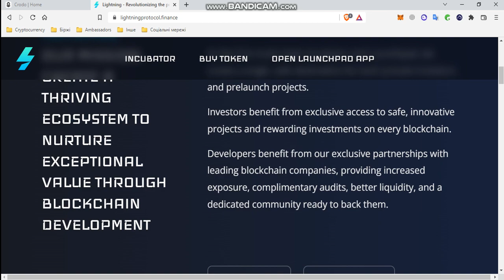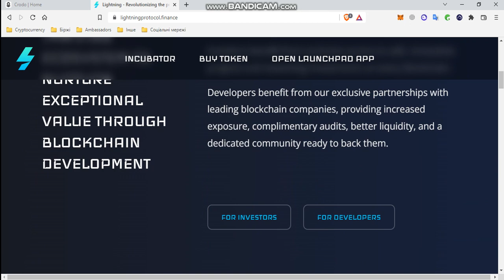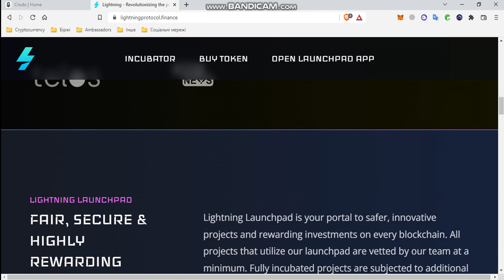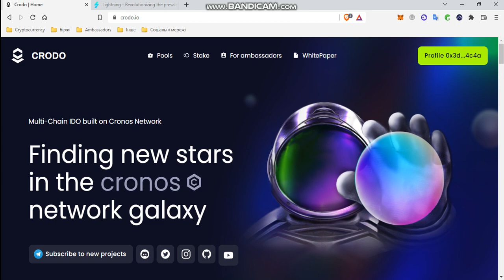Crodo - Revisión de la competencia de la plataforma de lanzamiento Lightning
Hola amigos. En este video, hablaremos sobre uno de los competidores de Crodo: la plataforma de lanzamiento Lightning. Veamos sus características, plataforma de lanzamiento y encontremos diferencias con Crodo.

9